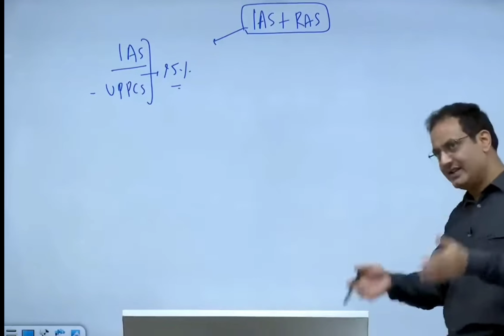UPSC का सिलेबस इन दो राज्यों से 2-3 गुना आसान है। By- Dr. Vikash Divyakriti | Drishti